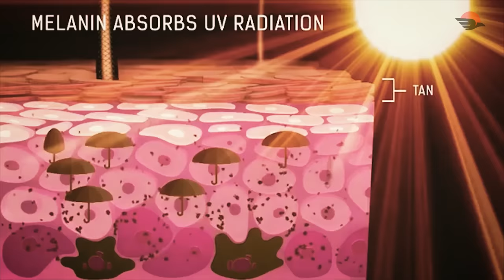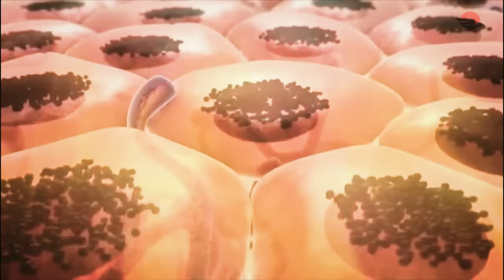Chinese लोग Indian लोगों से अलग क्यों दीखते है | Why Chinese People Look Different From Indians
Hello friends, today in this video we will discuss about an interesting anthropological and historical fact about geography and its role on human evolution. Why Homo Sapiens evolved into different racial groups and how environmental and natural factors contributed towards it. Why Chinese people look different than Indians even though both are Asians? Watch the entire video to know more -